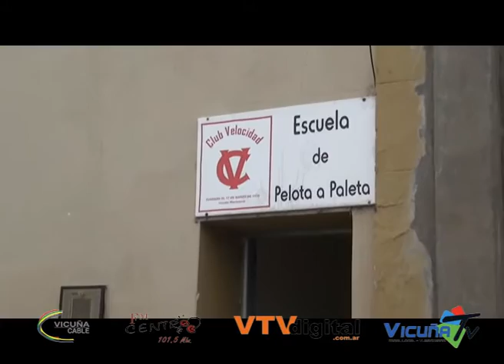Homenaje a Alfredo Pirincho) Mana